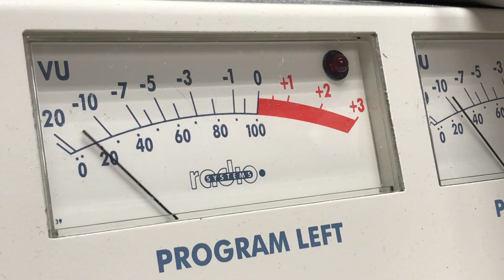The Horrifying End Of Soyuz 1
On April 24 1967, the Soviet Union's Soyuz 1 space capsule crashed upon re-entry, killing its cosmonaut, Vladimir Komarov.  The flight was doomed from the beginning, and either Komarov or his close friend Yuri Gagarin would have piloted the craft.  Knowing he would not survive the mission, Komarov insisted upon an open casket funeral as a way to show the authorities what they had done.